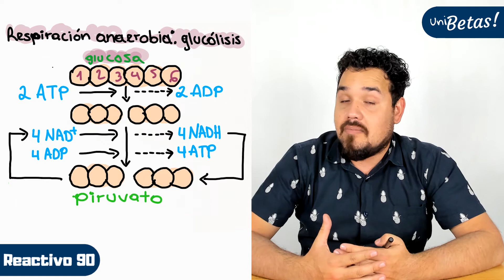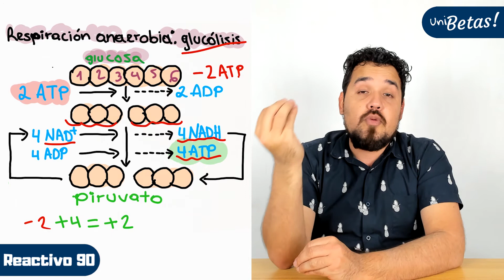Guía UNAM Biología | Reactivo #90 | Área 2 | Ciencias Biológicas Químicas y de la Salud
Pregunta: La degradación de una molécula de glucosa genera un aporte energético inicial de _ _ _ moléculas de ATP.

Recuerda que el área 2 del a guía unam corresponde al área de Ciencias Biológicas, Químicas y de la Salud que abarcan las siguientes carreras:

🔵 Medicina.
🔵 Enfermería.
🔵 Odontología.
🔵 Nutrición.
🔵 Biología.
🔵 Medico Veterinario.
🔵 Farmacia.
🔵 Fisioterapia.
🔵 Nutriología.
🔵 Química.
🔵 Química farmacéutico biológica.

🔵 Exámenes simulacro.